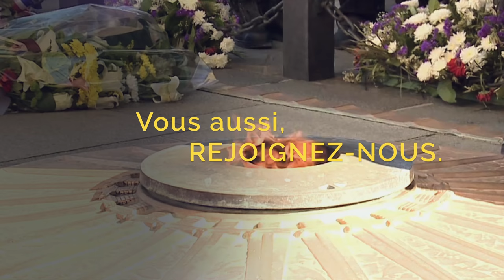Carte de visite vidéo - Le Souvenir Français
Le souvenir Français est une association d'utilité publique régie par la loi 1901

🎬 Le teaser vidéo, pour vous présenter ou présenter votre entreprise : une signature vidéo, courte, originale et professionnelle
• Il met en valeur votre expertise, votre entreprise
• Vient en signature automatique de vos mails, sur Linkedin, Facebook, votre site web...
• Se décline pour les porteurs de projets, les CV vidéo
• Une carte de visite vidéo principale qui peut se décliner aussi pour les principaux collaborateurs
et sur la Playlist "Signature Vidéo de YouTube
ZR PROD - Agence de production audiovisuelle
Production 2019